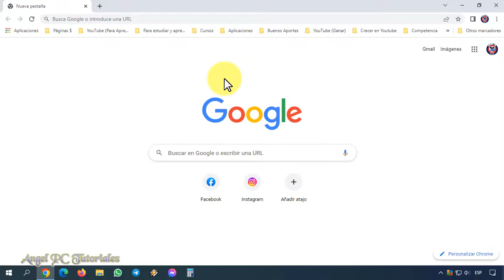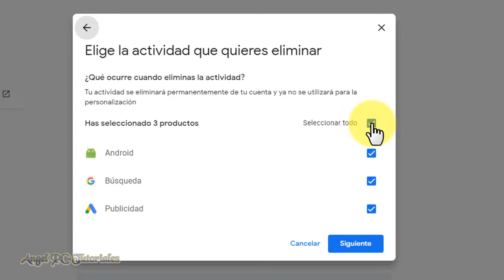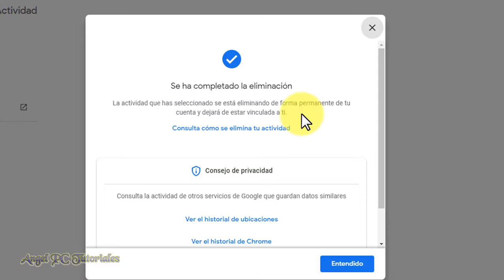COMO BORRAR EL HISTORIAL DE BUSQUEDA DE GOOGLE CHROME EN PC ✅ Por Completo 🚀 Actualizado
Cómo borrar el historial de búsqueda de Google Chrome en PC. Explico cómo eliminar el historial de las búsquedas del navegador de Google por completo, sin estar borrando una por una. En tu cuenta de Google siempre quedan datos de navegación que ni siquiera sabes que están ahí; en este caso, las búsquedas. Por eso, en este video tutorial, te explico bien a cómo deshacerte de todas las búsquedas que hiciste para que ya no queden en tu actividad de Google Chrome.